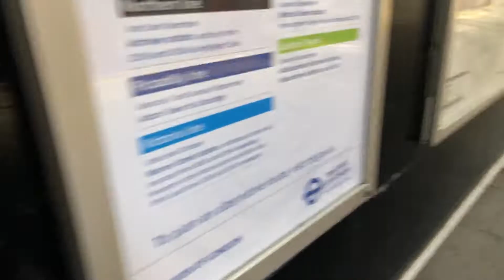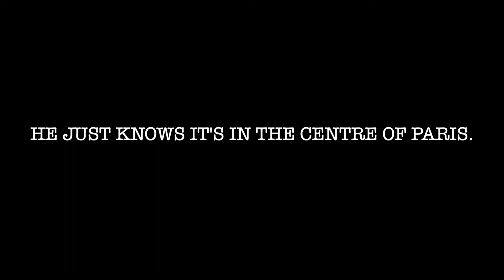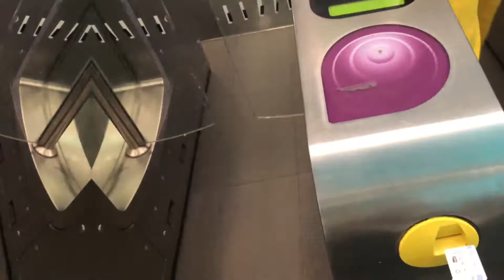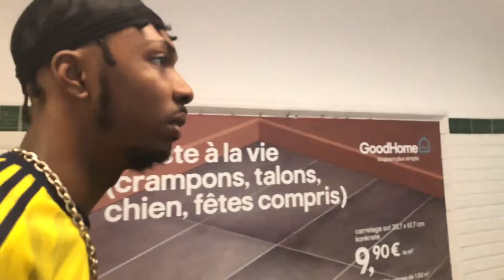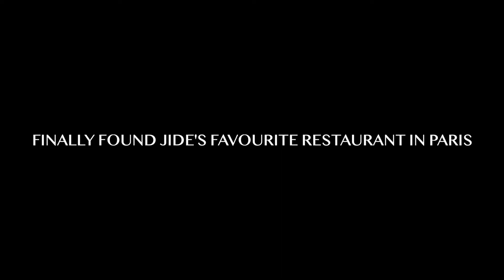We Flew to PARIS to Have LUNCH | Travel Vlog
Yo family we are back with to another travel vlog YAY!

We scurried the streets of Paris for a day to try and find a restaurant that Jide really enjoyed when he went on a trip with Nike and we found it!

We hope you enjoy the short vlog and see you in our next video